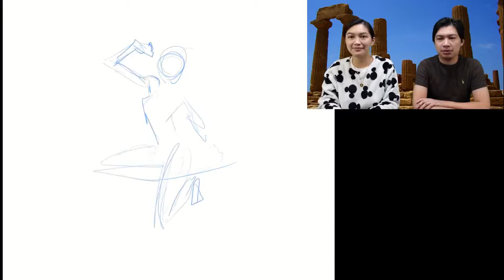Drawing Artemis of the Wild Hunt | Greek Mythology | Miguel's Art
In this video, we talk about Miguel's first major improvement on rendering his version of a character from Greek mythology.
This channel features time-lapse of portraits, illustrations, creative designs, and art challenge drawings. Enjoy the different art collections and visual art challenges from digital to traditional works using ink, colored markers, charcoal, pastels, acrylic and many other mediums by a brother and sister artists.

Our intentions is to show or demonstrate the process of an artwork, engage in fun art activities, and entertain everyone who appreciate visual art.

We would like to hear from you. We would like to know what kind of artwork or art activities would you like us to do. Tell us what we can improve on and what we can make this world an art enjoyable place to live.

MK ME DRAW | Weekly videos of speed drawings, art time lapses and painting art videos by Filipino-American sibling artists Miguel Karlo Dominado and Michelle Erin Dominado. Don't forget to turn on notifications for our channel and FB page for updates and special announcements!